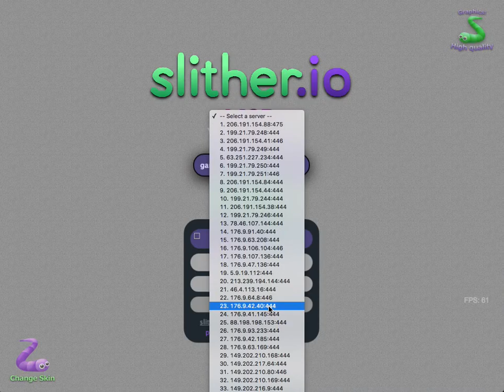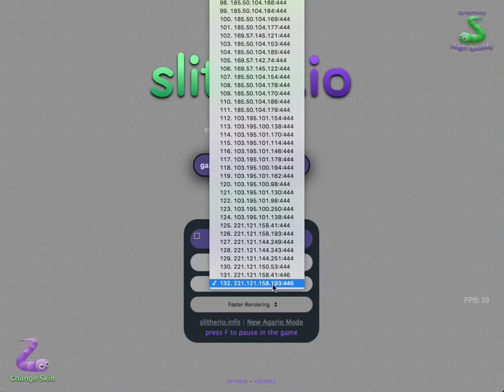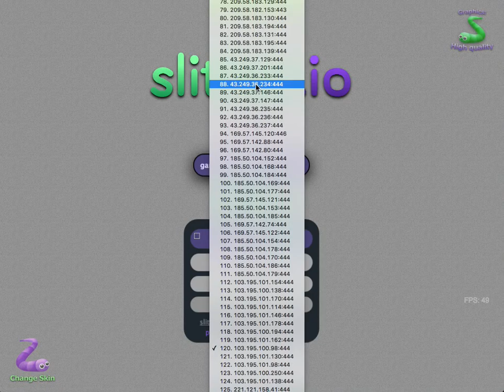Slither.io Mod Gameplay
The keyboard wasn't working so it might not be interesting...But ENJOY!